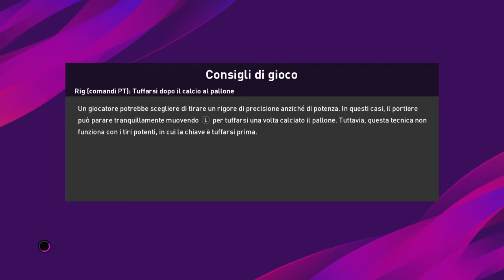eFootball PES 2020 - Non é Script, forse.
Cioè ma io basito.